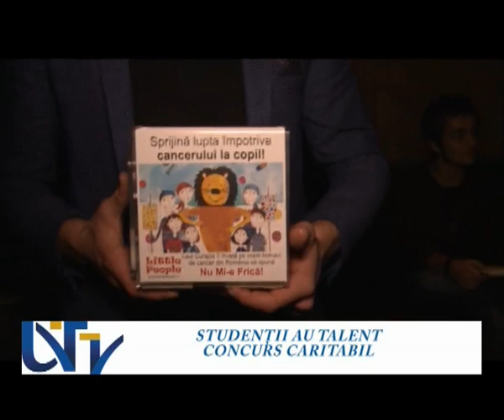Studenții au talent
Împreună cu publicul şi cu DJ. KuKy, peste 20 de artiști studenți s-au distrat pe scena din cafeneaua D'arc. Colega noastră Daiana Cerna a fost alături de ei.